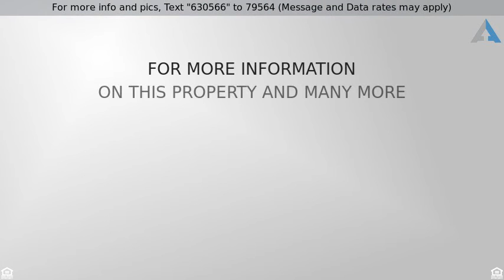Priced at $479,000 - 2720 W Grand Avenue , Alhambra, CA 91801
TOWNHOME CONDO CONVENIENT TO EVERYTING!!! CLOSE TO

TOWNHOME CONDO CONVENIENT TO EVERYTING!!! CLOSE TO COSTCO, TARGET, CAL STATE LA, SHOPPING, RESTAURANTS AND BUS LINE.  THIS IS A 3 BEDROOM 2 BATH 3- STORY BEAUTY WITH AN OPEN FLOOR PLAN.  THE LIVING ROOM HAS A FIREPALCE AND A WET BAR PERFECT FOR ENTERTEINING.  A LARGE MASTER BEDROOM WITH WALKING CLOSET.  YOU'LL NEVER HAVE TO WORRY ABOUT STRANGERS KNOCKING AT YOUR DOOR AGAIN IN THIS GATED COMMUNITY.  LOWER LEVEL TWO CAR GARAGE.  LOW HOA FEE OF $200. NEIGHBORHOOD ADJECENT TO SOUTH PASADENA.